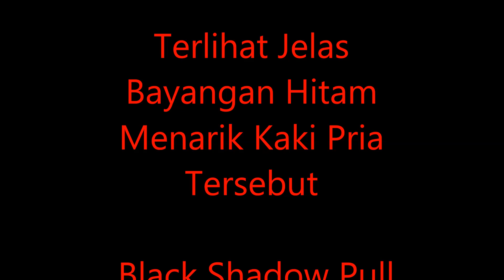(CCTV) Penampakan Makhluk Halus Seret Kaki Seorang Pria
penampakan hantu nyata di indonesia terekam cctv makhluk halus kuntilakan pocong seret kaki seorang pria